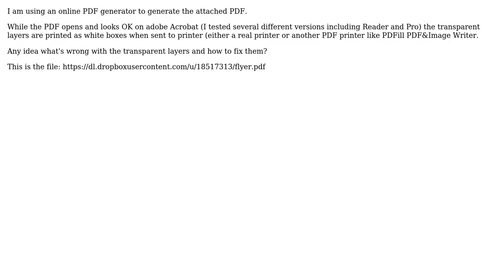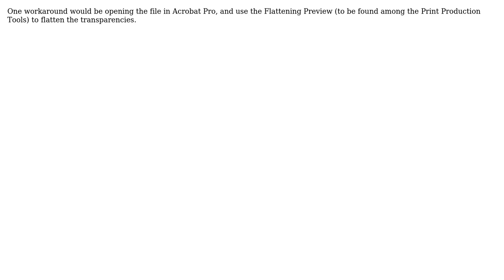How to make semi transparent layers in PDF printable on Adobe Acrobat? (3 Solutions!!)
How to make semi transparent layers in PDF printable on Adobe Acrobat?

With thanks & praise to God, and with thanks to the many people who have made this project possible! | Content (except music & images) licensed under CC BY-SA | Music | Images & others | With thanks to user user1999624 user Max Wyss user KenS user Frank Rem and the Stack Exchange Network Trademarks are property of their respective owners. You are responsible for your own actions.